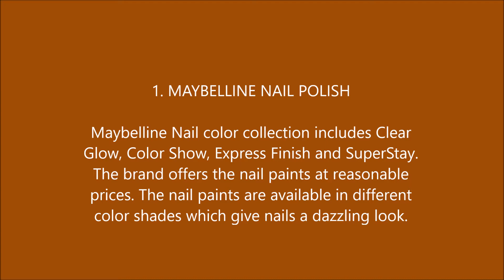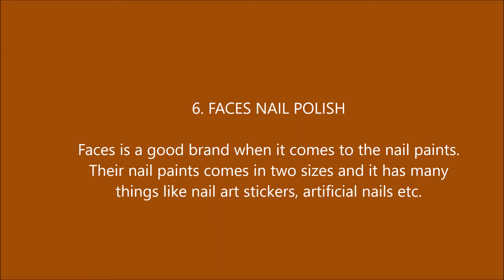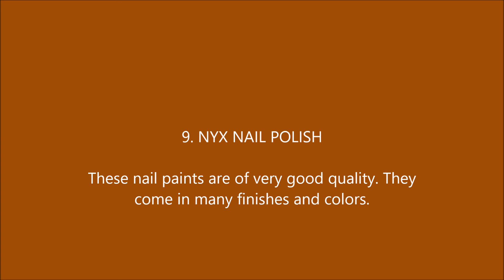Top 10 Nail polish brands in India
HI EVERYONE!!!

THIS VIDEO IS ALSO HELPFUL FOR:
Nail polishes
Nail polish brands
nail polish brands in india